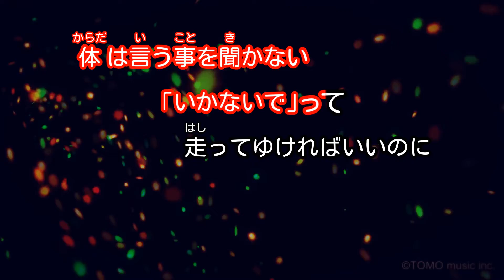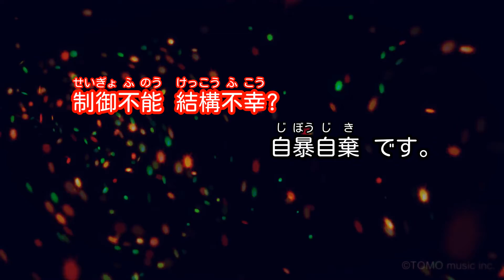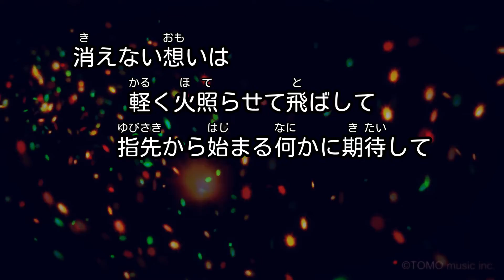【ガイドなし】今夜このまま/あいみょん【カラオケ】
作詞・作曲：あいみょん / 編曲：近藤隆志、田中ユウスケ
2018年11月14日リリース
日本テレビ 水曜ドラマ「獣になれない私たち」EDテーマ